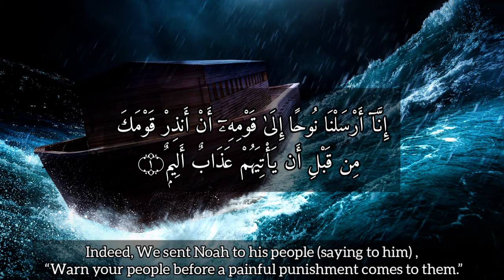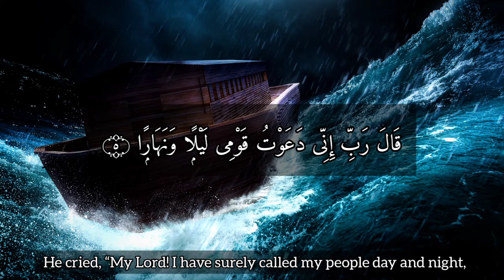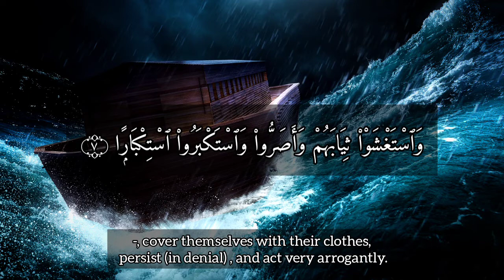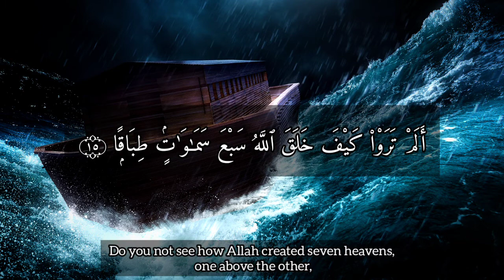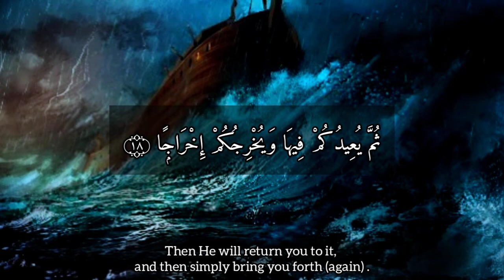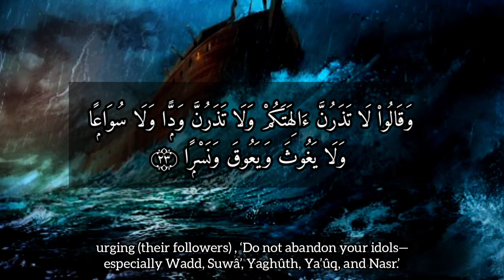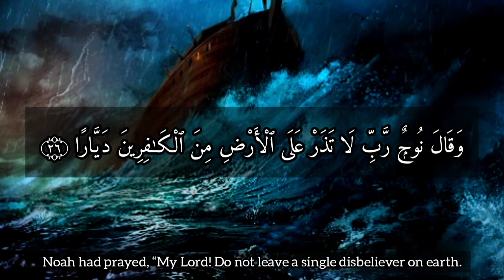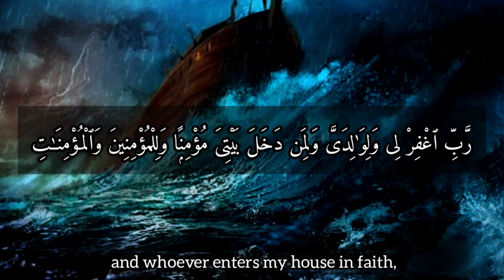Surah Nuh |Omar Hisham Al Arabi| with rain and thunder(3D sound)|Translation by Dr. Mustafa Khattab